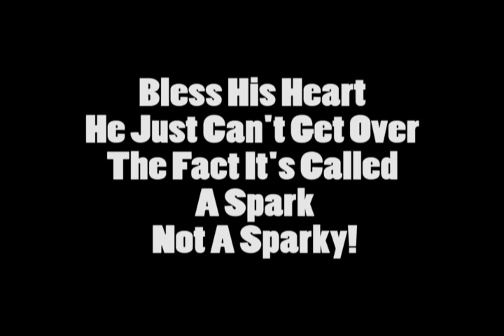Garber Chevy Spark Give Away - Sparky Caught In The Act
It's Day 2 of the contest and we caught our friend Sparky Interest at the dealership. He kind of interrupted this informational video, but you've got to love him.